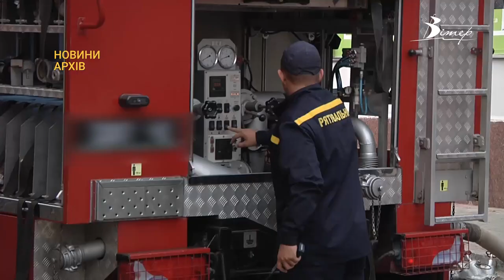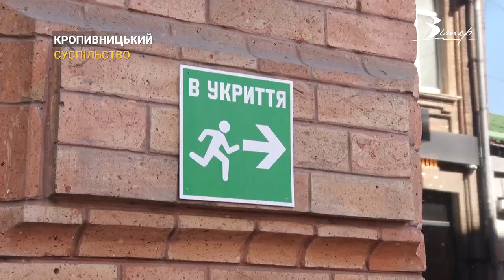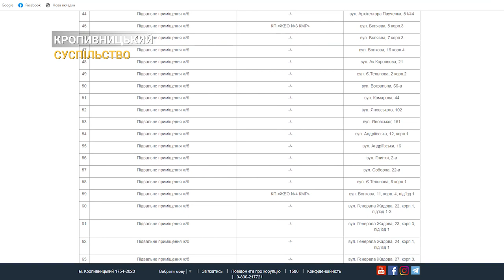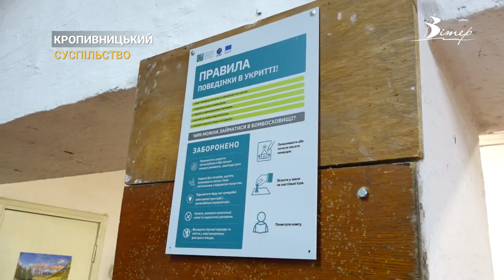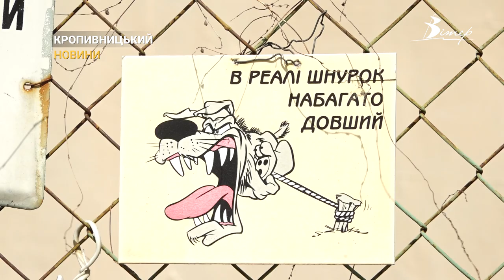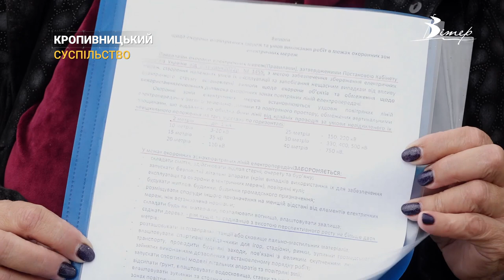Події на Кіровоградщині 29 квітня - 5 травня 2023 року | CBNтиждень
00:00 - анонс випуску;
00:24 - три російські «шахеди» атакували нафтобазу у Кропивницькому;
01:39 - чи ховаються містяни в укриття під час повітряної тривоги?
06:37 - у Кропивницькому собака напав на 5-річного хлопчика;
10:28 - як годують бійців на реабілітації в Кіровоградському госпіталі;
14:38 - сусідські війни у Кропивницькому. Квітуче дерево зрізали в одному з садівничих товариств;